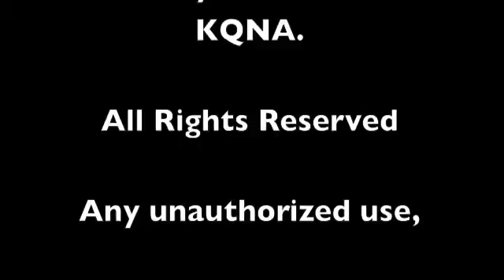Bill's Roundup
Mathis